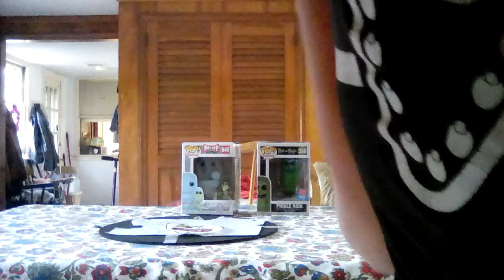New pops I got sunday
Enjoy and my dad tomorrow is trying to find the E3 game stop exclusive pops so I can't wait